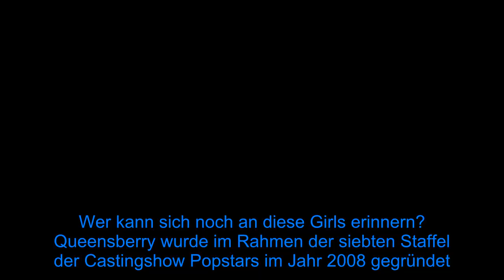Sieben Jahre nach Queensberry-Aus: Was machen die Girls? - Fox News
Wer kann sich noch an diese Girls erinnern? Queensberry wurde im Rahmen der siebten Staffel der Castingshow Popstars im Jahr 2008 gegründet. Die Gewinnerinnen Leonore Bartsch (31), Gabby Rinne (31), Antonella Trapani und Victoria Ulbrich formten die ursprüngliche Band und überzeugten mit Ohrwürmern, wie "No Smoke" oder "Too Young". Nur zwei Jahre später entschieden sich Antonella und Victoria dazu, die Musikgruppe zu verlassen. Die Fans durften sich dafür über die Neuzugänge Selina Herrero (26) und Ronja Hilbig (30) freuen. 2013 gaben die Musikerinnen dann bekannt, das Projekt komplett aufzulösen. Seitdem ist einige Zeit vergangen, doch was machen die Ex-Queensberry-Stars eigentlich heute?  Leonore Bartsch   Leo hat sich auch nach dem Ende von Queensberry weiterhin der Musik verschrieben. Sie arbeitete zuerst an eigenen Projekten und Aufgaben als Songwriterin. Im Jahr 2014 begleitete sie ihre ehemalige Band-Kollegin Gabby nach Australien, um ihr dort bei der Sendung Ich bin ein Star - Holt mich hier raus! den Rücken zu stärken. Einen eigenen Auftritt im TV hatte die 31-Jährige dann als Kandidatin bei der Datingshow Adam sucht Eva - Promis im Paradies. Zuletzt widmete sie sich aber wieder voll und ganz ihrem musikalischen Talent: Leo lebt mittlerweile im schwedischen Malmö und veröffentlichte zuletzt die Single "Welle für Welle" unter ihrem eigenen Vornamen.  Gabby Rinne   Nach der Trennung von Queensberry veröffentlichte auch Gabby eine Solo-Single. Außerdem machte sie sich vor allem mit der Teilnahme an etlichen Fernsehformaten einen Namen als TV-Sternchen. Es folgten Auftritte in Sendungen, wie beispielsweise Das perfekte Promi-Dinner, Reality Queens auf Safari und "Ich bin ein Star - Holt mich hier raus!". Das Dschungelcamp verließ Gabby als Siebtplatzierte. Außerdem polarisierte sie mit einem Shooting für den deutschen Playboy.  Antonella Trapani   Antonella entschied sich nach dem Queensberry-Exit, komplett aus der Öffentlichkeit zurückzutreten. Zuvor hatte es mit den ehemaligen Band-Kolleginnen einen Zickenkrieg gegeben. Auf Social Media begeistert sie ihre Fans aber trotzdem auch noch heute mit gelegentlichen Bild-Postings.  Victoria Ulbrich   Auch Victoria zog sich nach ihrem persönlichen Ausstieg aus dem öffentlichen Leben zurück. Damals gab Vici an, dass auch Heimweh eine große Rolle für sie gespielt hatte. Das war dann auch einer der Gründe für das vorzeitige Karriere-Aus.  Ronja Hilbig   Die gebürtige Hamburgerin Ronja kehrt der Musik trotz Bandauflösung nicht den Rücken zu. Sie veröffentlichte bereits einige Singles als Solo-Künstlerin. Außerdem versuchte sich die Brünette schon 2013 als Schmuckdesignerin. Zuletzt überraschte Ronja mit süßen News: Auf Socia